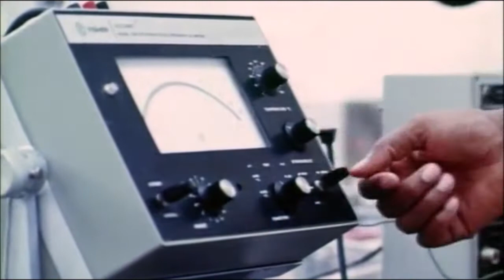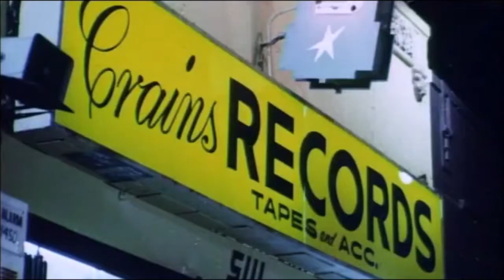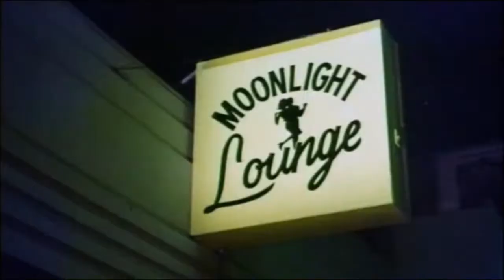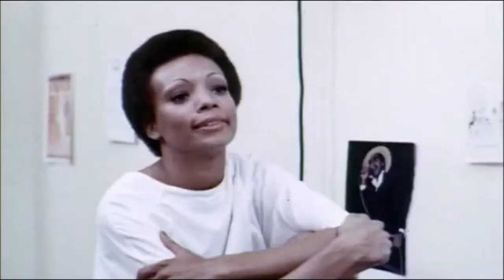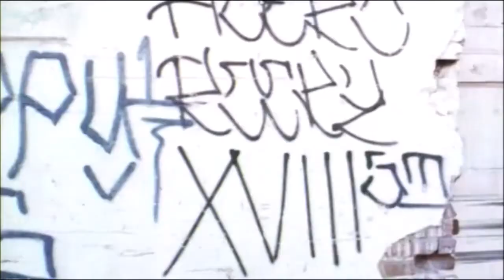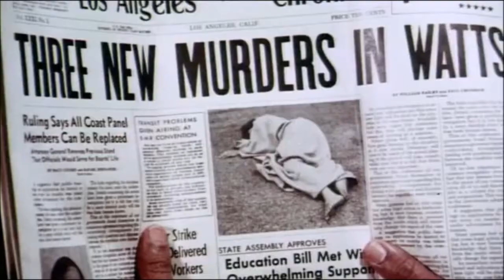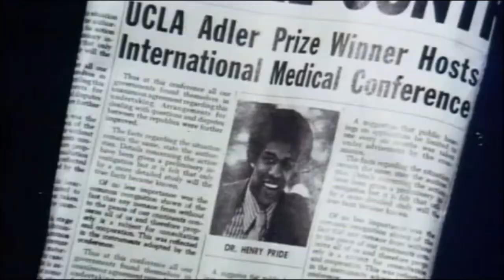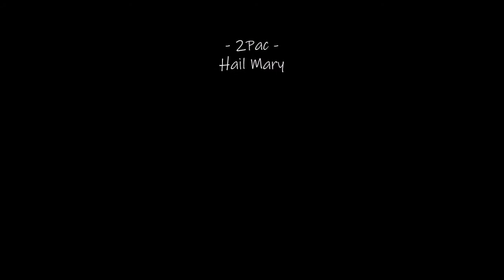Dr. Black & Mr. Hyde (1976)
A doctor (Bernie Casey) in a Watts clinic takes his own medicine and becomes a monstrous white killer of hookers.
Release date: January 1976 (USA)
Director: William Crain
Producer: Charles Walker
Music composed by: Johnny Pate
Screenplay: Larry LeBron, Lawrence Woolner